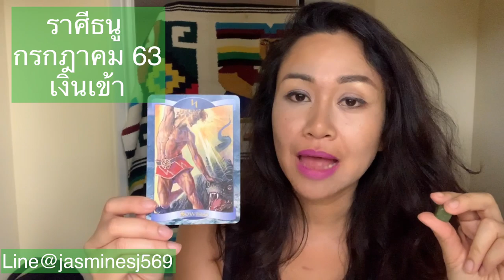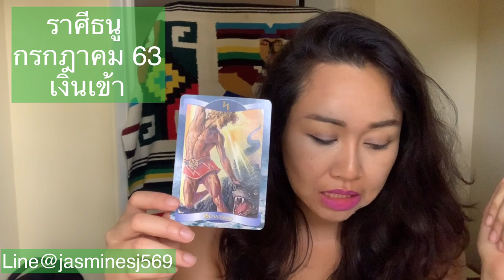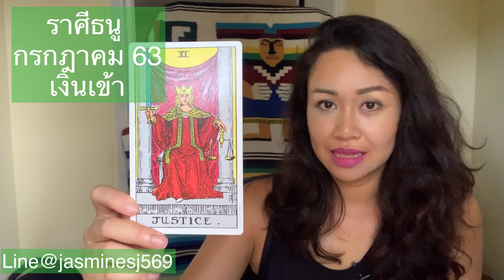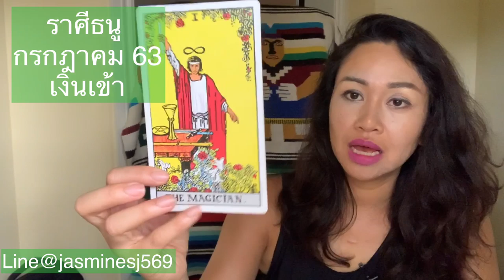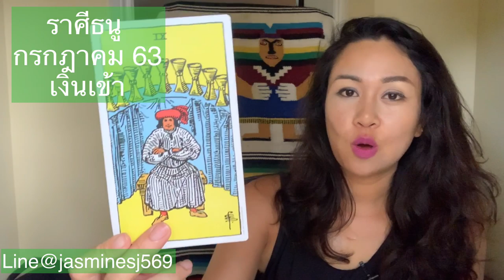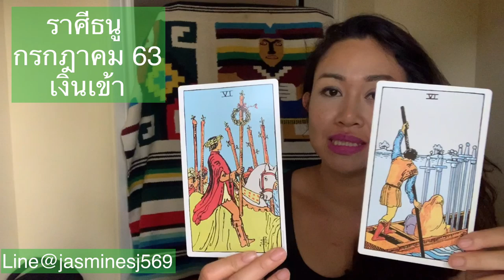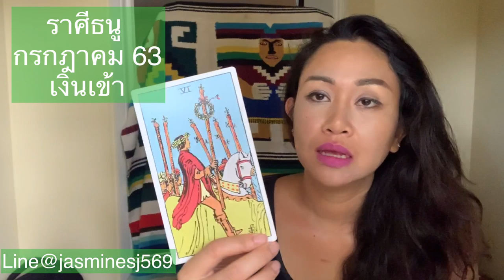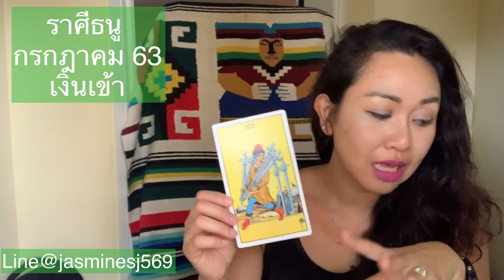ดูดวงราศีธนู เดือนกรกฎาคม 2563 เดือนแห่งความสำเร็จ เงินทองไหลมา สมหวังในความรัก เสี่ยงโชคได้